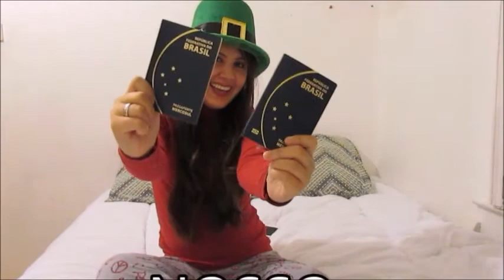QUANTO PAGAMOS NO NOSSO INTERCÂMBIO? | Dublin em dois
Oiee gente tudo bem com vocês?
O video de hoje é para responder a pergunta que sempre recebemos de vocês, quanto pagamos no nosso intercâmbio para Dublin Irlanda.
Espero muito que gostem do video, e se inscrevam ni canal.

Siga a gente no instagram: @Dublinemdois.